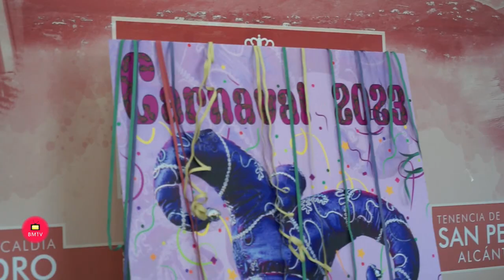El Carnaval de San Pedro Alcántara tendrá lugar del 17 al 19 de febrero de 2.023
Marbella, 31 de enero de 2023.- El Carnaval de San Pedro Alcántara arrancará el jueves día 17 y se prolongará hasta el domingo día 19 apostando por un programa de actividades al aire libre, con epicentro en el bulevar, dirigido tanto a público adulto como infantil. El teniente de alcalde de San Pedro, Javier García, que ha presentado el evento junto al director general del ramo, Rubén Sánchez, ha señalado que “queremos que sea una edición muy participativa, que llene de alegría y color las calles y que también sea un incentivo para el sector del comercio y la restauración” y ha destacado “el papel tan relevante de la Asociación Cultural Carnavalesca, que está teniendo una gran recepción con su chirigota ‘Pa ti tó’, en la que hace un guiño a la feria y a nuestras tradiciones que nos llena de orgullo”.

         El edil ha precisado que los más pequeños serán los grandes protagonistas de la primera jornada, que dará comienzo a las 11.00 horas con un gran pasacalles en el que participarán los centros escolares y que recorrerá el centro histórico con salida de plaza de la Iglesia. A las 17.00 horas, en el anfiteatro del bulevar, tendrá lugar el concurso infantil de disfraces. El día 18, a las 18.00 horas, se celebrará la Cabalgata del Humor, una propuesta que, como ha resaltado García, “siempre ha tenido un gran seguimiento y se recupera después de dos años siendo estática por la pandemia”. El itinerario incluye las avenidas Pablo Ruiz Picasso y Constitución y las calles San Miguel, Andalucía, Lagasca, finalizando en el bulevar. A las 21.00 horas se ha programado el concurso de disfraces en la categoría de adultos, cuyas inscripciones se podrán realizar en unas carpas instaladas en el punto de salida del desfile.

         El cierre del Carnaval será el domingo día 19, a partir de las 13.00 horas, con la actuación de las agrupaciones carnavalescas en el bulevar, un espacio que contará con barras de comida y puestos infantiles. Como ha detallado Sánchez, participará la chirigota local y formaciones tan conocidas como ‘Los Viñanos’, de Manuel Santander y Sánchez Reyes; ‘Los peliculeros’, de Jonathan Pérez, y ‘El frente talibán de la República Irreverente de Kadikadistán’, de Vera Luque. Asimismo, ha recordado que el próximo domingo día 11, a las 20.00  horas, el Centro Cultural La Alcoholera albergará el musical de ‘El Selu’.